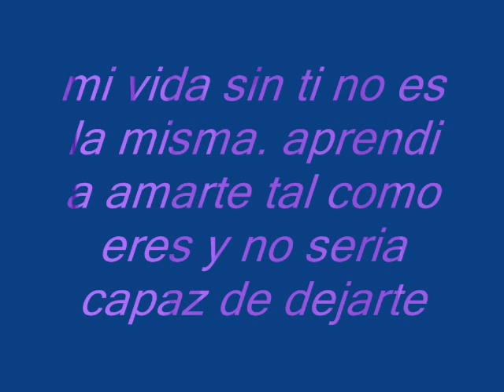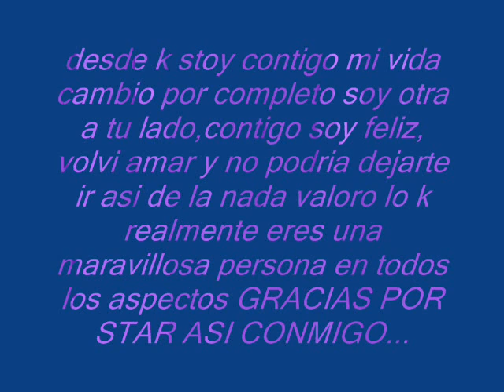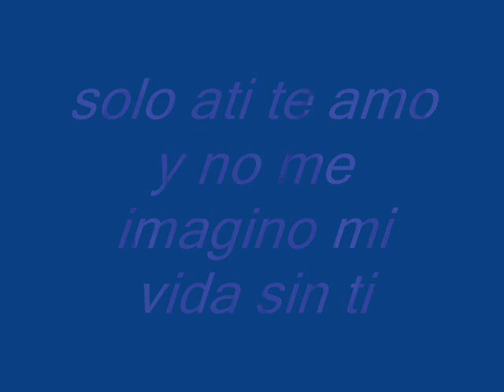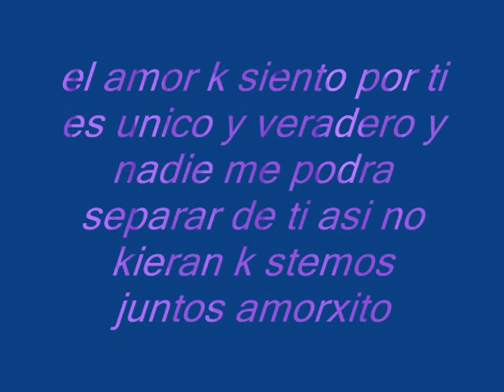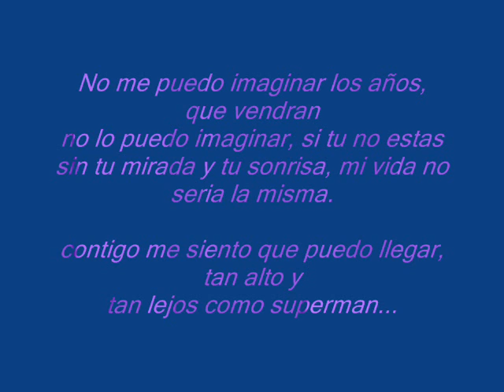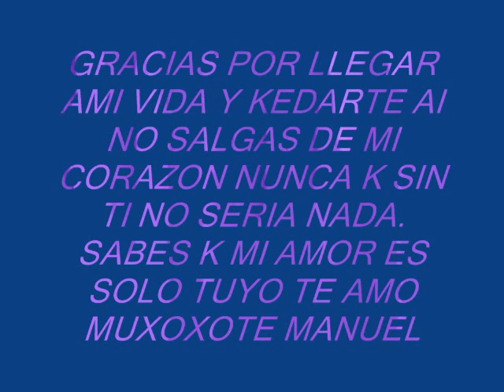mi vida no es vida sin ti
es dedicado para mi amorxito